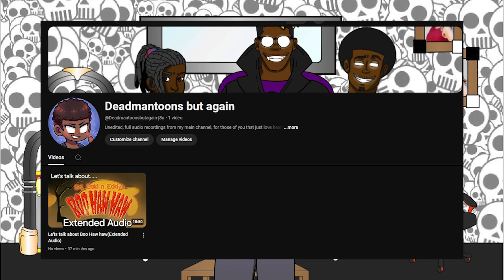BIG Channel Announcement! HUGE EVEN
Here go the links, as promised (please work)